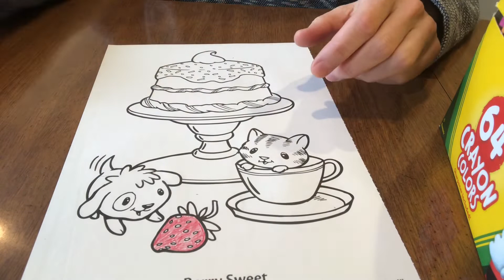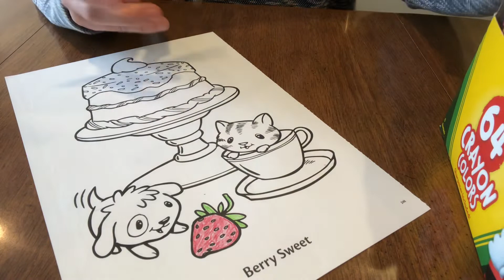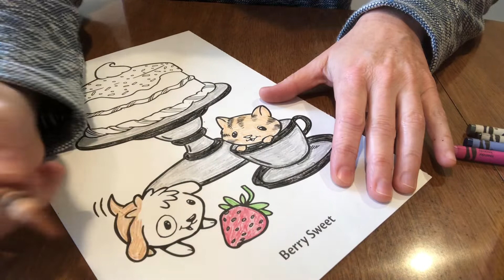Coloring a strawberry cake for relaxation. Quiet entertainment to help you sleep.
ASMR Coloring with crayons as a soothing, quiet relaxation exercise.

Coloring for relaxation, calmness of mind, and quiet time.

Soothing, calming, sleeping, parasympathetic nervous system, wellness